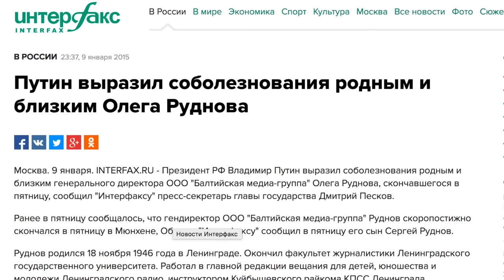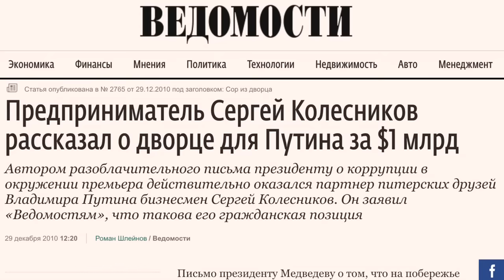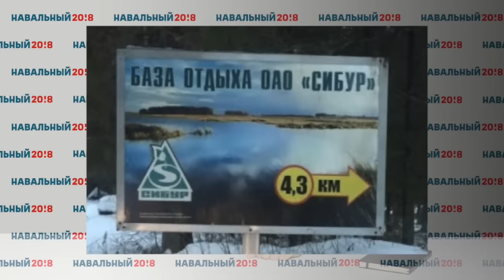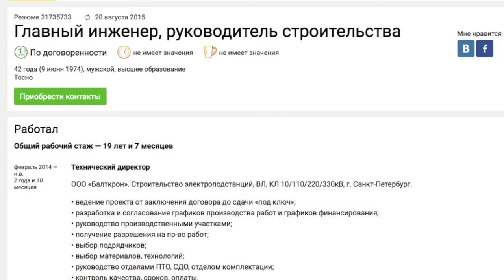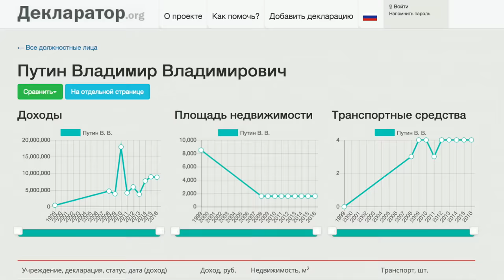Секретная дача Путина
Секретная дача Путина под Выборгом очень красивая. Наблюдаем эволюцию — чиновники научились тратить украденные у нас деньги не на огромные и уродливые дачи, а на огромные и красивые дачи.
Вилла Селлгрена историческое здание, купленное и реконструированное одним из ближайших друзей Владимира Путина, на которого он оформляет свою недвижимость. Телеканал Дождь немного опередил нас и первый выпустил сюжет об этой секретной недвижимости главы государства. Коллеги молодцы, но а мы тогда уж показываем вам то, чего нет у Дождя — пролет над территорией виллы, где вы можете рассмотреть ее во всех подробностях.

* Извиняемся за техническую ошибку, на 2:52 перепутали фотографию. На ней изображен другой «соратник» Владимира Путина времен питерской мэрии — преступный авторитет Барсуков-Кумарин.